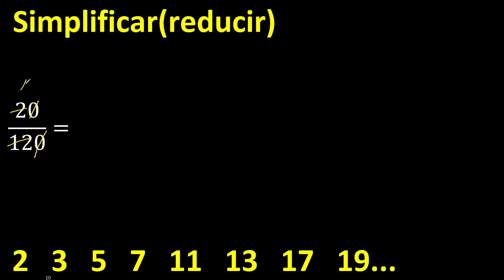Simplificar 20/120 reducir a su minima expresion irreducible , fracciones fraccion